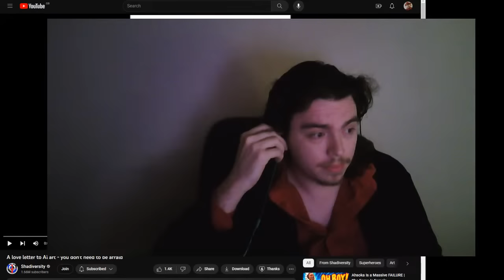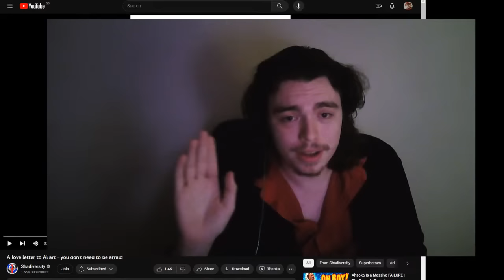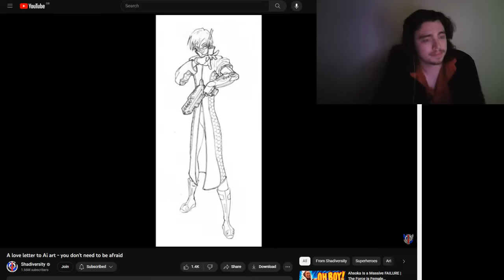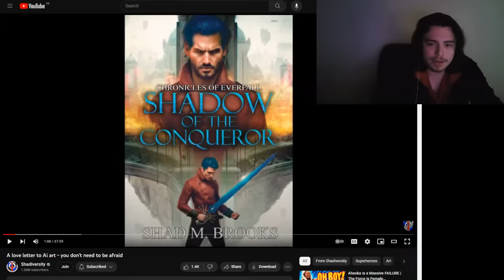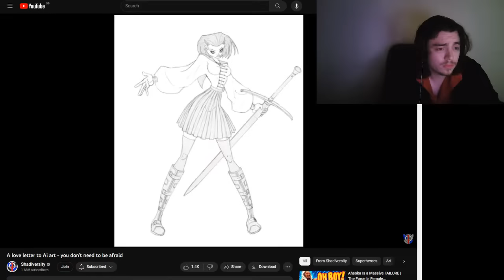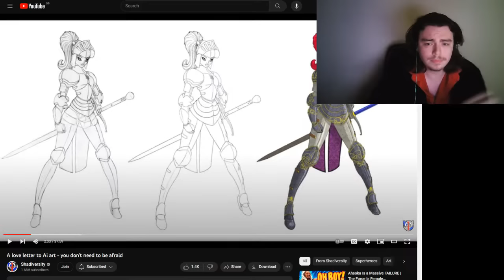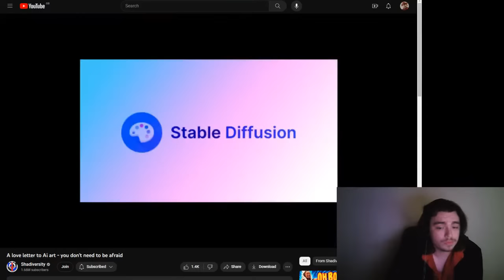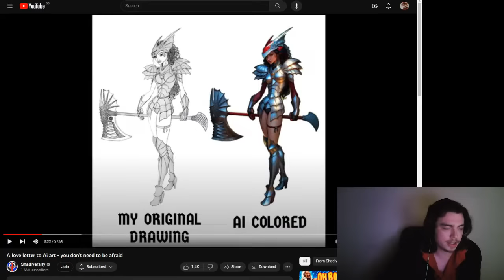Responding to Shadiversity's 'Love Letter to ai Art'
Get Amygdala here:

Amazon US (Hardback & Paperback)

Amazon US (eBook)

Amazon UK (Hardback & Paperback)

Amazon UK (eBook)

!CHECK AMAZON SITES + LOCAL ONLINE STORES FOR YOUR CONTRY!